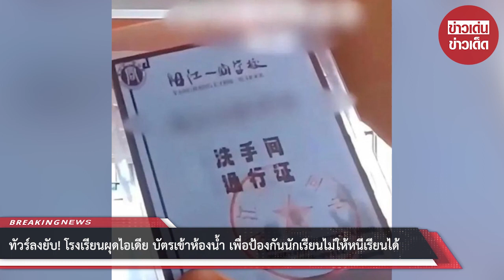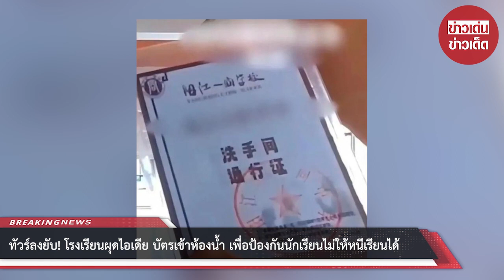ทัวร์ลงยับ! โรงเรียนผุดไอเดีย บัตรเข้าห้องน้ำ เพื่อป้องกันนักเรียนไม่ให้หนีเรียนได้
00:00 - Intro
00:10 - News
01:00 - Minute